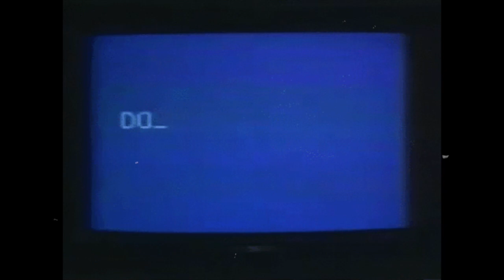[Free] Brakence x Glaive Guitar Type Beat - "Endless"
Brakence x Glaive Type Beat "Endless"

This beat is free for *NON-PROFIT* use only (YouTube or SoundCloud use with no monetization). Credit must be given in the title (Prod.byCian x daks9k).

To use this beat on streaming services such as Spotify or Apple Music you must purchase a licence.

0:00 Intro
0:13 Verse
0:41 Hook
1:09 Post-Hook
1:23 Verse
1:51 Pre-Hook
2:05 Hook